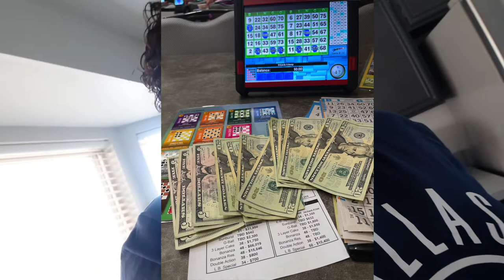VLOG: I'M OUTSIDE Y'ALL!! IN ARIZONA ...AND IT'S BOOTY MEAT HOT🔥🔥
Thank you to all you guys who have been checking on me! I'm good feeling blessed and highly favored. The new contract starts tomorrow and I can not wait to tell y'all about it!! I'm slick nervous.